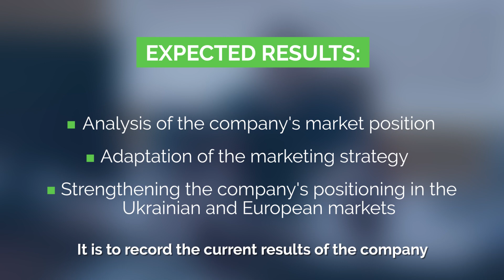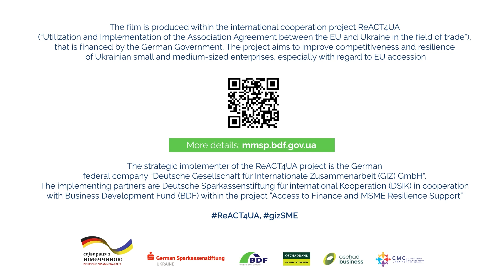The Story of M-MEBEL LLC. Project “Access to Finance and MSME Resilience Support”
The film is produced within the international cooperation project ReACT4UA (“Utilization and Implementation of the Association Agreement between the EU and Ukraine in the field of trade”), that is financed by the German Government. The project aims to improve competitiveness and resilience of Ukrainian small and medium-sized enterprises, especially with regard to EU accession.

The strategic implementer of the ReACT4UA project is the German federal company “Deutsche Gesellschaft für Internationale Zusammenarbeit (GIZ) GmbH”. The implementing partners are Deutsche Sparkassenstiftung für international Kooperation (DSIK) in cooperation with Business Development Fund (BDF) within the project “Access to Finance and MSME Resilience Support”.